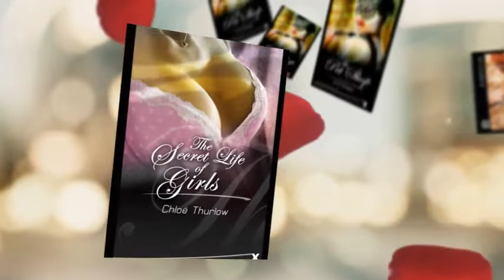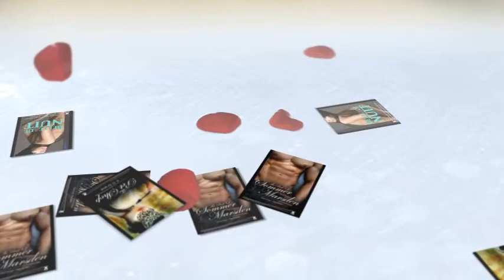Xcite Books - award winning erotica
A beautiful video demonstrating new titles in the Xcite Books erotic fiction range that are available in paperback, eBook and audio versions.